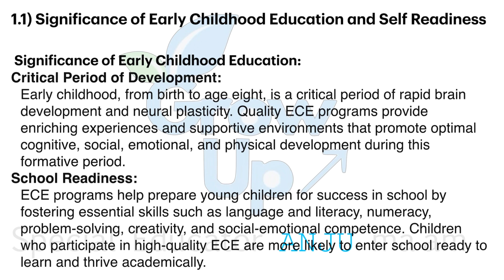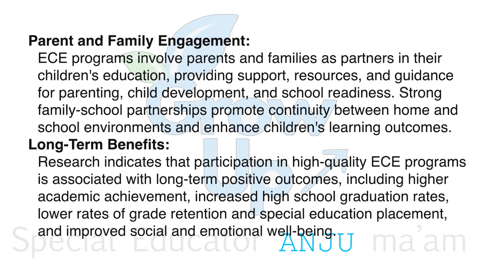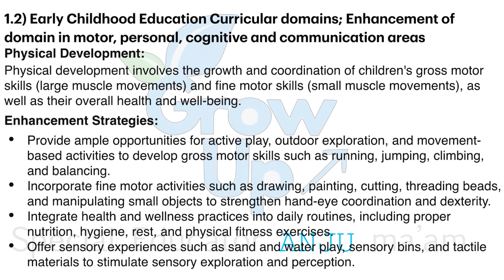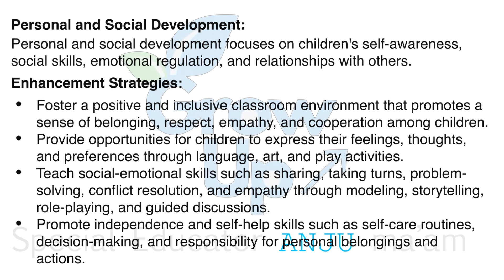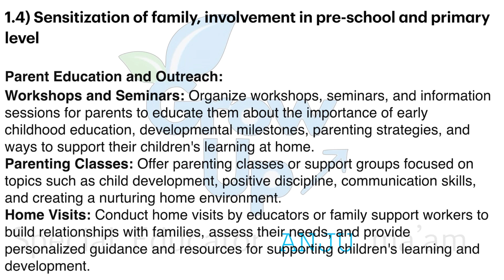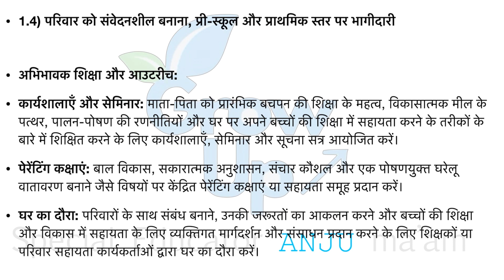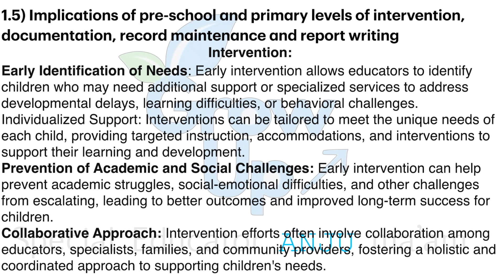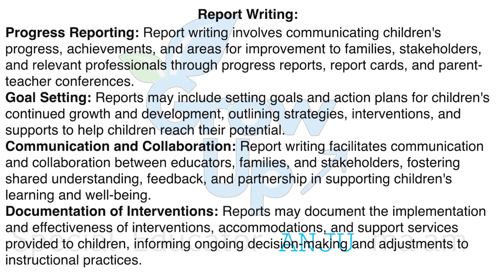Curriculum at pre-School and Primary School Level ID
प्री-स्कूल और प्राइमरी स्कूल स्तर पर पाठ्यक्रम

1.1) Significance of Early Childhood Education and Self Readiness
1.2) Early Childhood Education Curricular domains; Enhancement of domain in motor, personal, cognitive and communication areas
1.3) Curriculum domains for early childhood education and sensory stage
1.4) Sensitization of family, involvement in pre-school and primary level
1.5) Implications of pre-school and primary levels of intervention, documentation, record maintenance and report writing